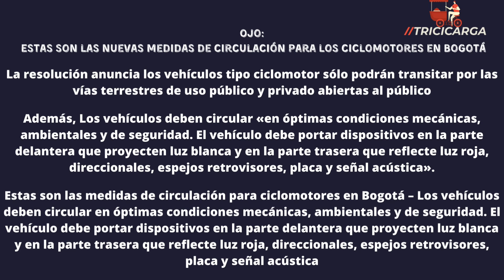ciclomotores y la nuevas medidas de circulación en Colombia